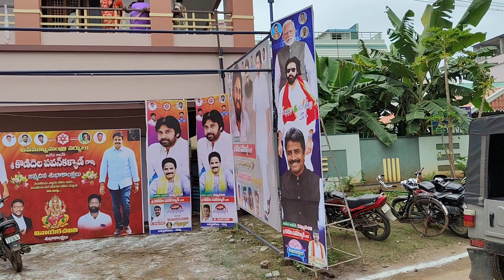దువ్వజనసేనఅదినేత శ్రీపవన్ కళ్యాణ్ పుట్టినరోజు సందర్భంగాTanukuMLA ఆరిమిల్లిరాధాకృష్ణగారు పాల్గొన్నారు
దువ్వ శ్రీ పవన్ కళ్యాణ్ పుట్టిన రోజు సందర్భంగా శశి స్కూల్ దగ్గర తణుకు ఎమ్మెల్యే ఆరిమిల్లి రాధాకృష్ణ గారు మొక్కలు నాటే కార్యక్రమం చేయడం జరిగింది అలాగే దువ్వ సాయి బాబా కళ్యాణ మండపంలో జనసేన పార్టీ అధినేత
పవన్ కళ్యాణ్ పుట్టినరోజు సందర్భంగా పరిశుద్ధ కార్మికులు చిరు సత్కారం అలాగే క్రియాశీలక వాలంటరీ లకు చిరు సత్కారం మరిన్ని కార్యక్రమాలు జరిగినాయి
దువ్వ గ్రామ జనసేన పార్టీ తెలుగుదేశం పార్టీ బీజేపీ పార్టీ నాయకులు కార్యకర్తలు అభిమానులు గ్రామప్రజలు పాల్గొన్నారు